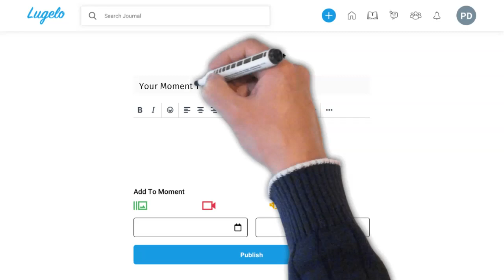Lugelo Web App - How To add moments to your journal story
Why Lugelo?

-- Lugelo Team